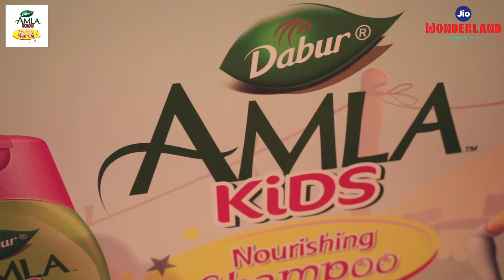Dabur Amla Kids | Jio Wonderland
A souvenir Snow Globe, a compelling Hair Beading competition, and a range of DaburAmlaKids products on display!
Here's a quick look at the exciting world created by Dabur Amla India at JioWonderland.